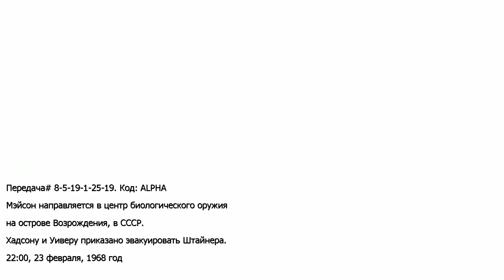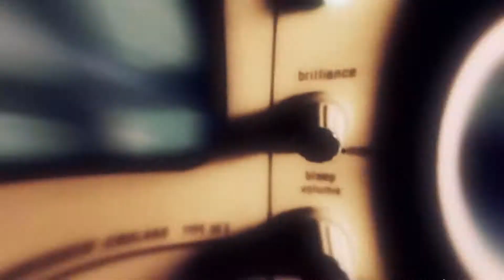Call of Duty: Black Ops #14 Возрождение 2 часть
Прохождение Call of Duty: Black Ops. Звук и текст - русский. Без комментариев.